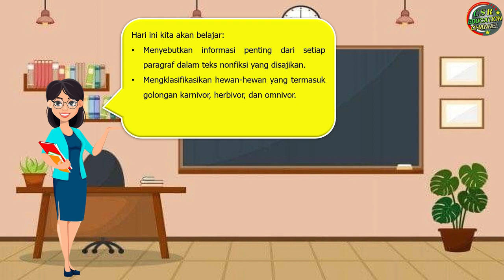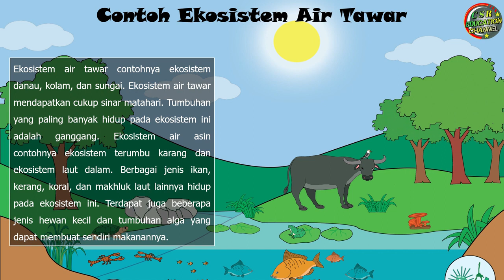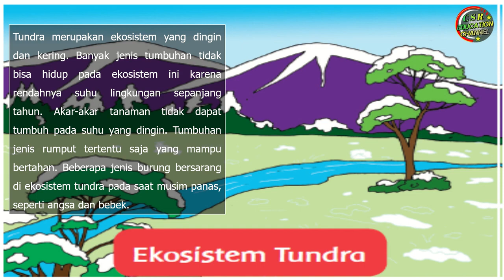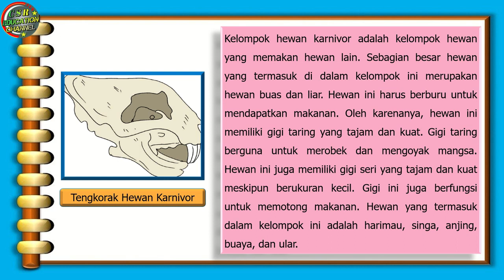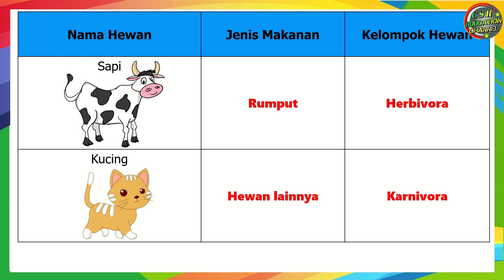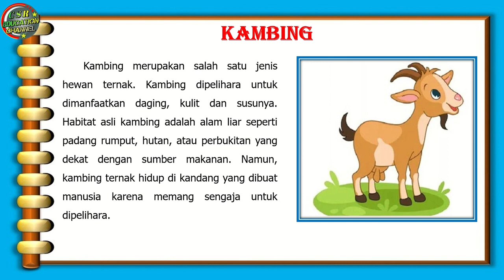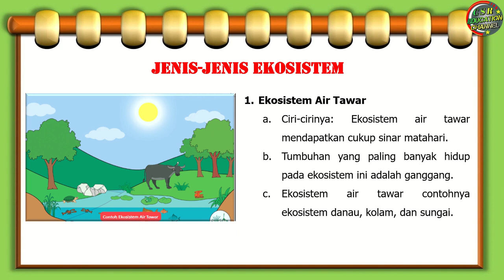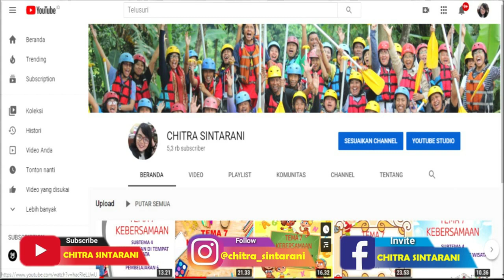Kelas 5 Tematik : Tema 5 Subtema 1 Pembelajaran 2 (EKOSISTEM)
Tema 1 EKOSISTEM
Subtema 1 KOMPONEN EKOSISTEM
Pembelajaran 2